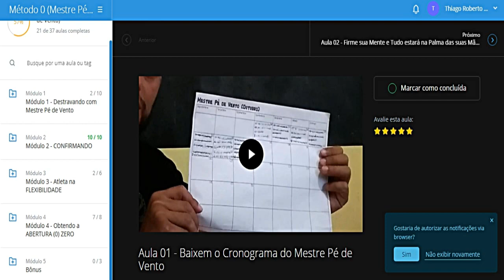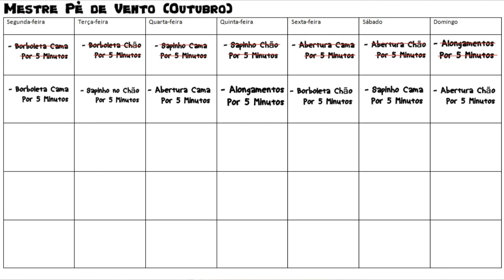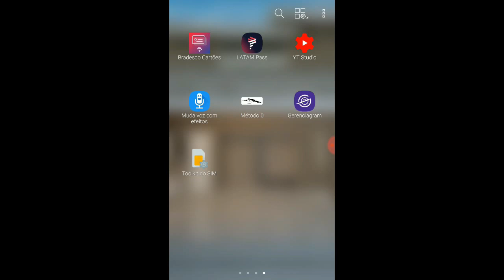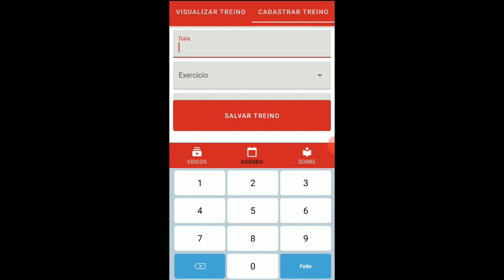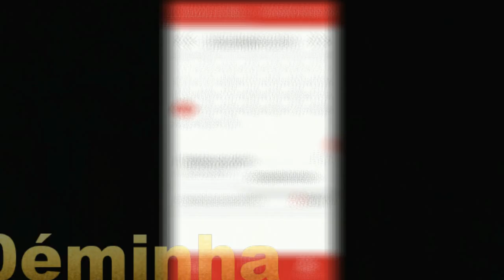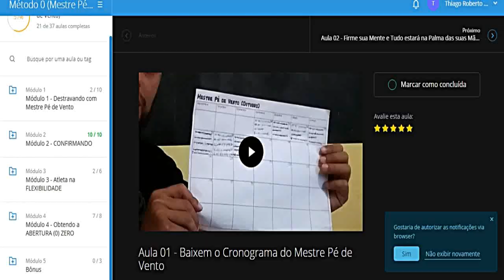Lançamento do Aplicativo (Método 0)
Neste mês de Dezembro 2019 lançamos o APLICATIVO do MÉTODO 0, que está entre o mais AVANÇADO CURSO que já lancei. Obtenha ABERTURA de PERNAS em apenas 5 MINUTOS do seu dia!